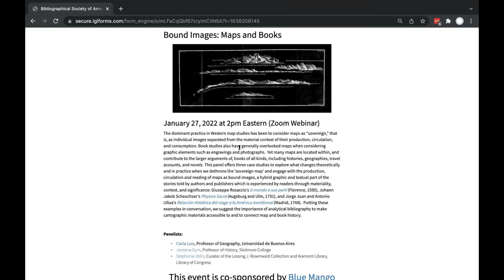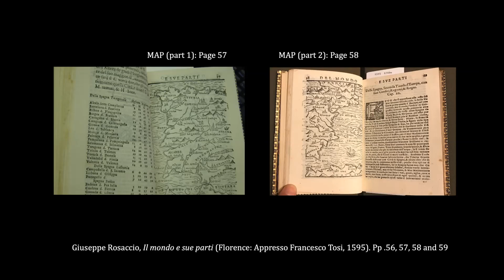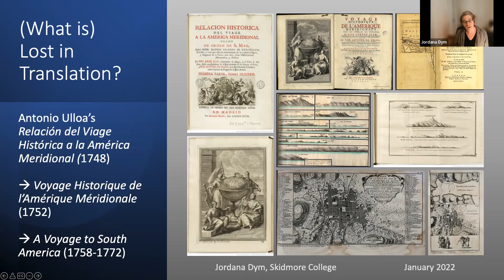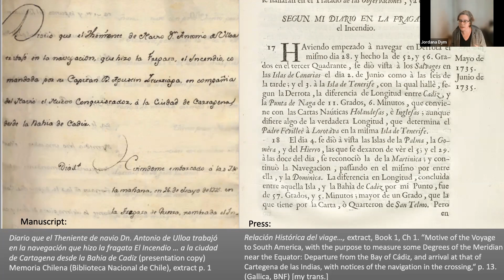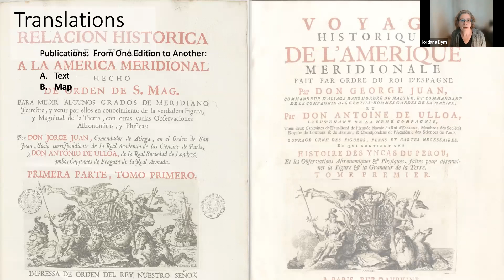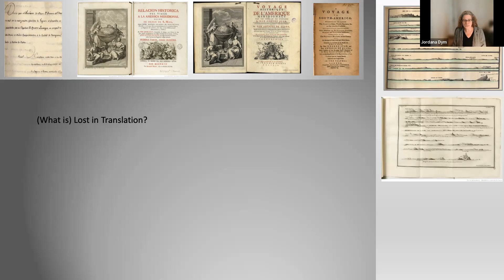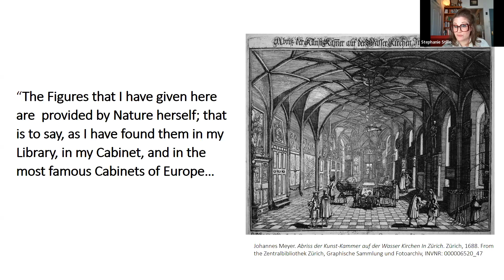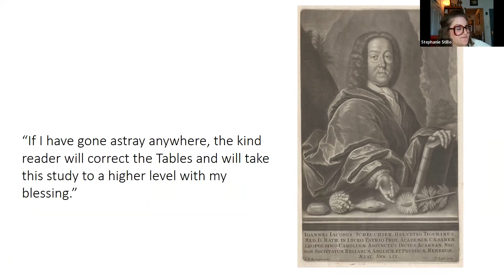Bound Images: Maps in Books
The dominant practice in Western map studies has been to consider maps as “sovereign,” that is, as individual images separated from the material context of their production, circulation, and consumption. Book studies also have generally overlooked maps when considering graphic elements such as engravings and photographs.  Yet many maps are located within, and contribute to the larger arguments of, books of all kinds, including histories, geographies, travel accounts, and novels. This panel offers three case studies to explore what changes theoretically and in practice when we dethrone the ‘sovereign map’ and engage with the production, circulation and reading of maps as bound images, a hybrid graphic and textual part of the stories told by authors and publishers which is experienced by readers through materiality, context, and significance: Giuseppe Rosaccio’s Il mondo e sue parti (Florence, 1595), Johann Jakob Scheuchzer’s Physica Sacra (Augsburg and Ulm, 1731), and Jorge Juan and Antonio Ulloa’s Relación Histórica del viage a la América meridional (Madrid, 1748).  Putting these examples in conversation, we suggest the importance of analytical bibliography to make cartographic materials accessible to and to connect map and book history.

Panelists:

Carla Lois, Professor of Geography, Universidad de Buenos Aires
Jordana Dym, Professor of History, Skidmore College
Stephanie Stillo, Curator of the Lessing J. Rosenwald Collection and Aramont Library, Library of Congress